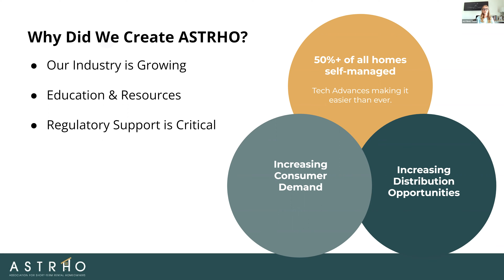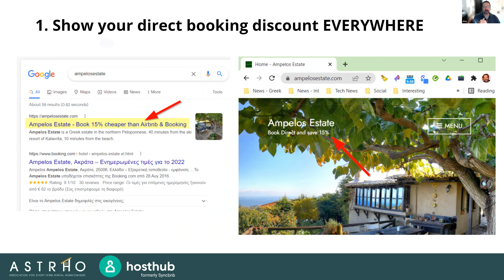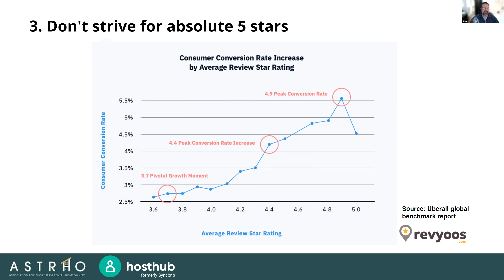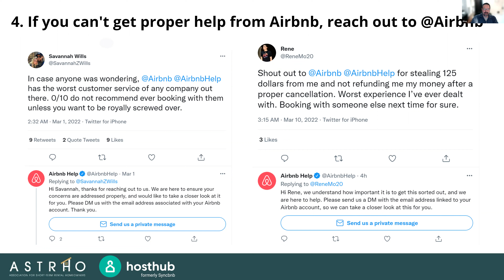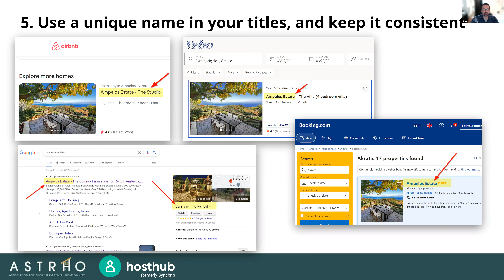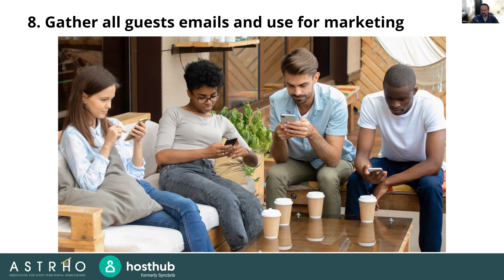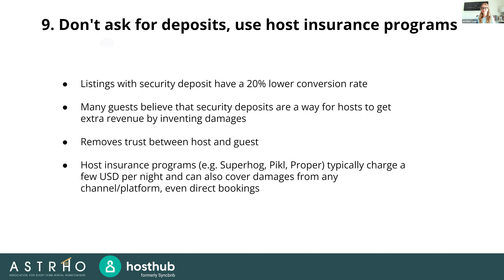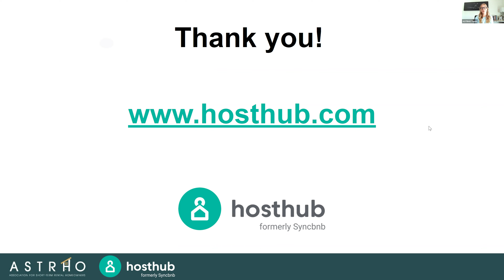10+1 secrets that property managers don’t want you to know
If you want to learn the best practices for a successful shorttermrental business, then you need to watch this recorded webinar with the Association for Short-Term Rental Homeowners.
Our CEO, Alexander Caravitis shares the “10+1 secrets that property managers don’t want you to know”. These secrets will help you increase your bookings and revenue, and work more efficiently and effortlessly.